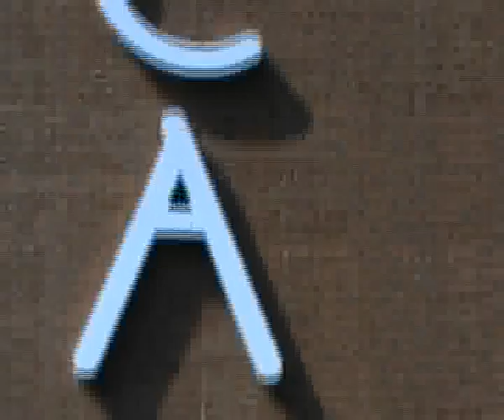Rascanya Restaurante HD